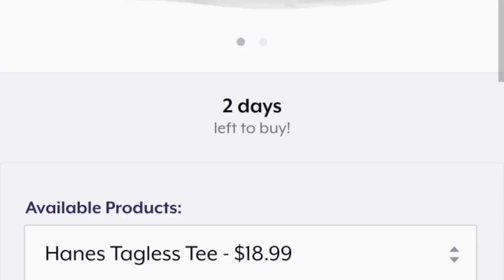Avakin Life - Rio Update: FIGHTING!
ChillCrew gear is now available! Get your shirts,  hoodies, tanks and stickers today!  All supporters will be mentioned and shown on the channel and on instagram!